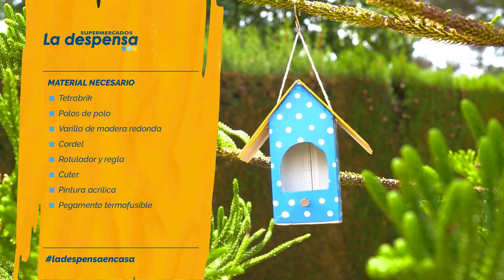Comedero para pájaros con tetrabricks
Nueva manualidad perfecta para jardínes y terrazas. Elabora un comedero para pájaros muy vistoso con material reciclado.